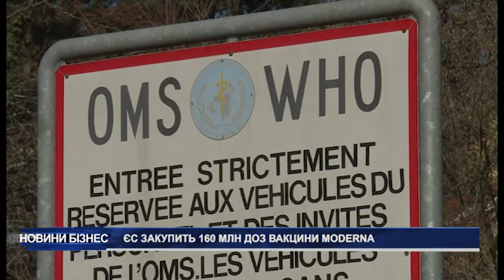ЄС закупить 160 млн доз вакцини Moderna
Цього разу з американським виробником Moderna. ЄС забронював 160 млн доз, але час коли відбудуться поставки поки що не відомий.